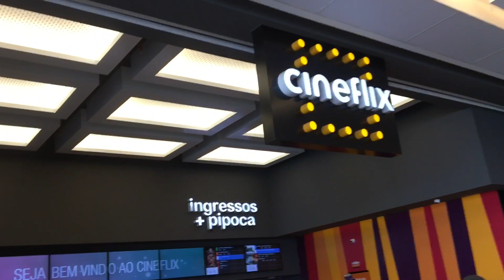Dia de Cinema com a amiga | Shopping ParkCity SUMARÉ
Olá pessoal o vídeo de hoje é com a minha amiga Gisele. Fomos ao cinema do Shopping ParkCity Sumaré, estamos muito felizes por termos um shopping em nossa cidade e mais feliz ainda por termos um cinema tão legal como o cineflix. Aproveite você também e vá curtir com sua família, ah! e já ia me esquecendo as terças feiras todos pagam meia entrada que sai no valor de R$ 8,00 para filmes em 2D e R$ 9,00 para filmes em 3D. Espero que gostem